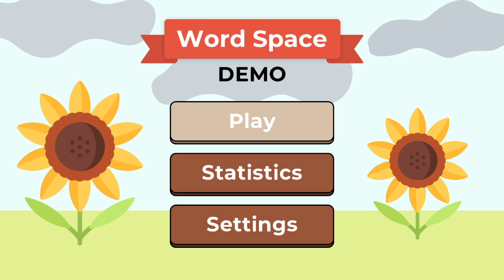Word Space - DEMO